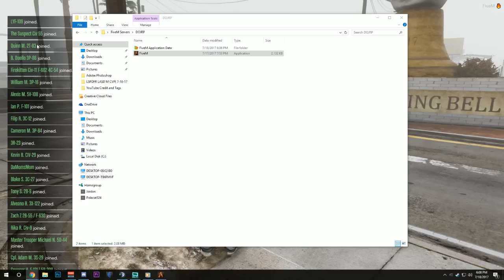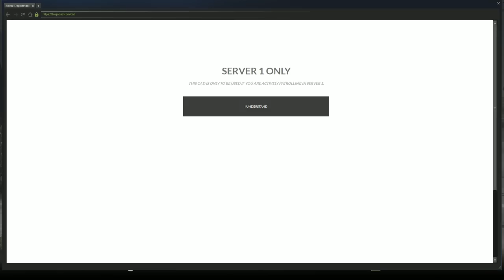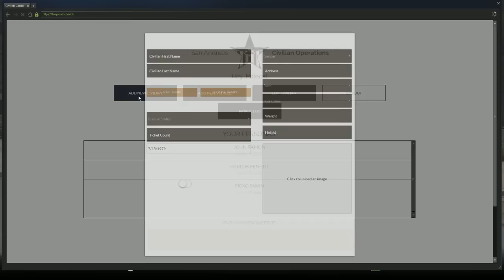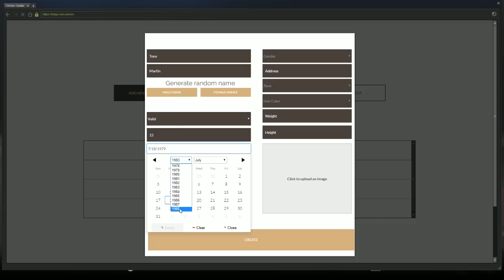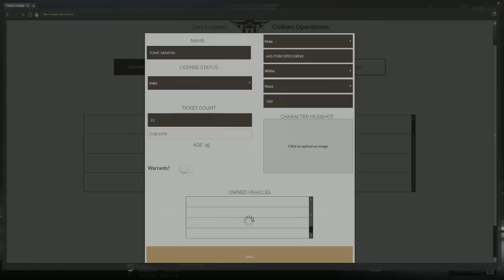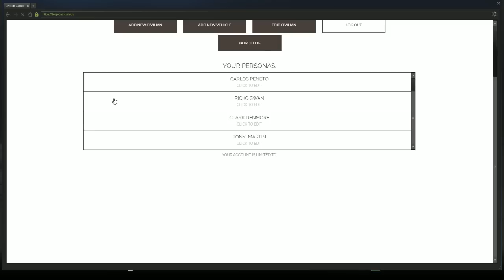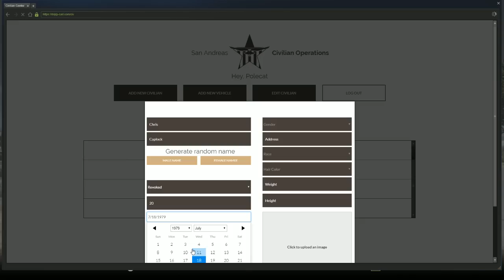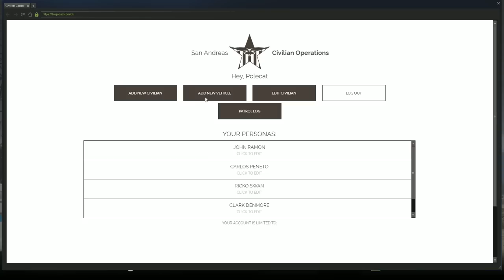DOJ Cops Role Play Live - Felony Warrents (Criminal)